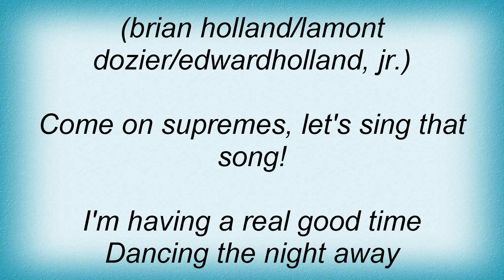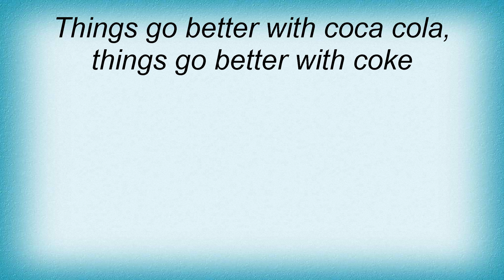Supremes - Coca-cola Commercial Lyrics